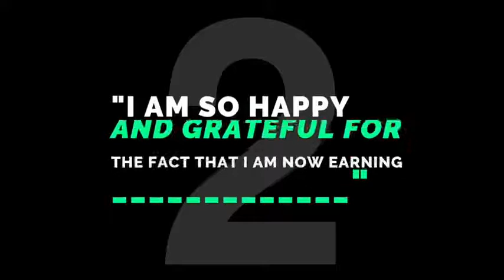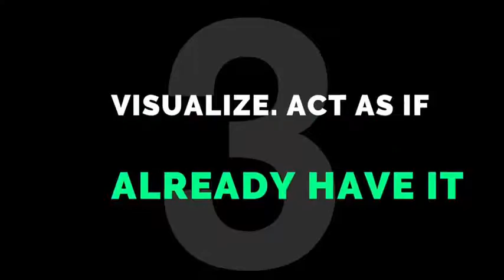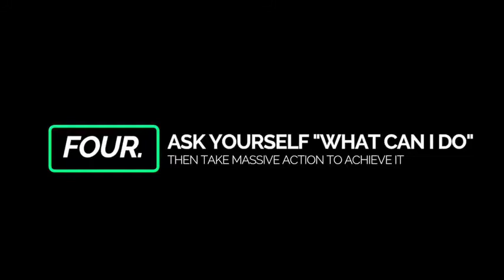How to Train Your Brain To Make More Money - John Assaraf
01 - Set Your Goal
02- Read Affirmation Daily
03- Visualize, Believe, Feel
04- Ask Yourself
For Making Money Online:
You guys can claim up to 100.000 satoshi every 60 mins FREE from this
Or you can automine and invest (get free 300gh/s when signup)
Good luck.